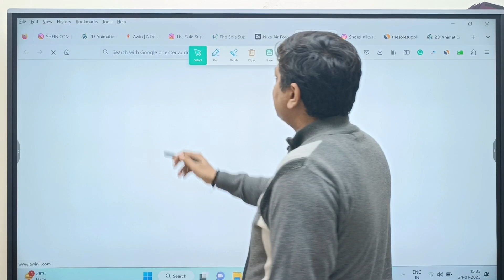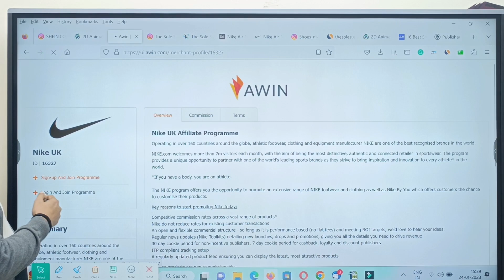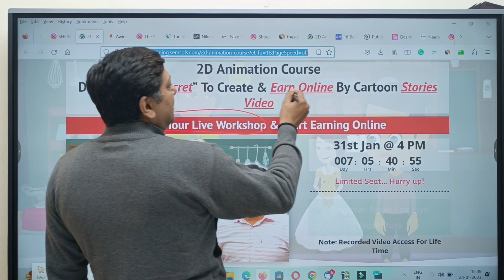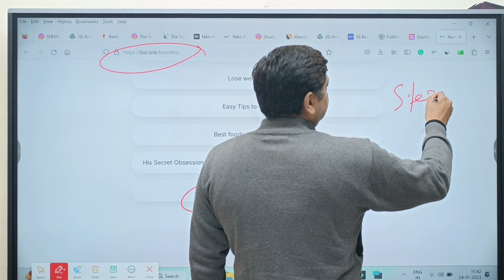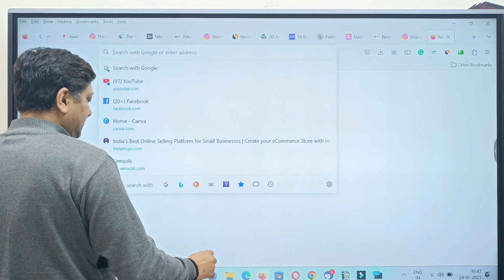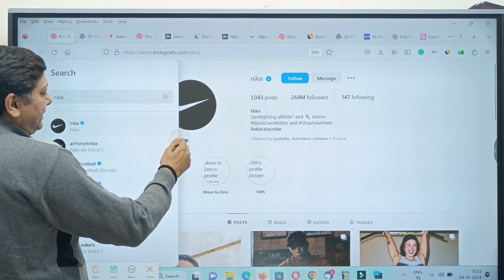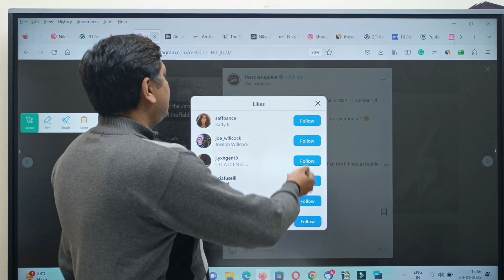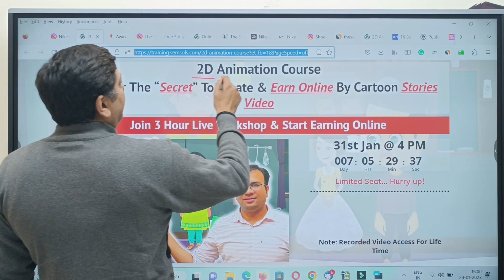Make $500 A Day With Your Phone - Easy And Fast Way To Make Money For Beginners In 2023